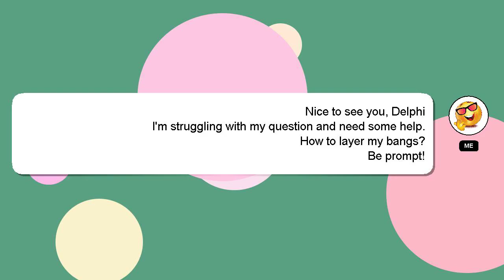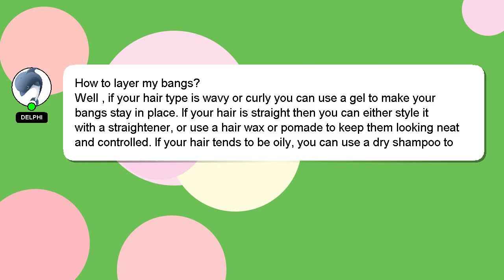How to layer my bangs?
A brief introduction of myself, Hello everyone, I'm Delphi. Allow me to provide support in answering your questions. - How to layer my bangs?

I welcome your comments and chats if you have more detailed queries. Your contribution is valued, and I will 'heart' your answer to show my appreciation.

*2 What we are experimenting :*